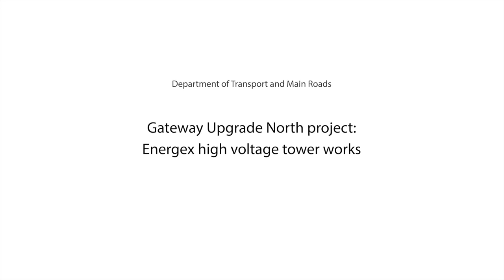Gateway Motorway powerline pole replacement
Ever wonder how you move a high voltage power line?

As a part of the Gateway Upgrade North, we have had to do just that. Luckily Energex has it down to a fine art, as you can see from this time-lapse video from the last round of works.

There is more to do, however, and from May 16-26, we are going to have to close the motorway for about 15 minutes at a time occasionally between 9pm and 4am to allow them to do their thing again.

Keep an eye out for speed limits and lane closures for the safety of our workers & motorists at all times.

Please note: there is no dialogue in this video, so no transcript or captions are provided.